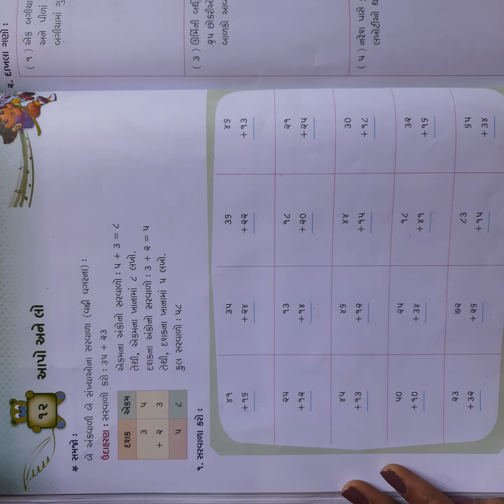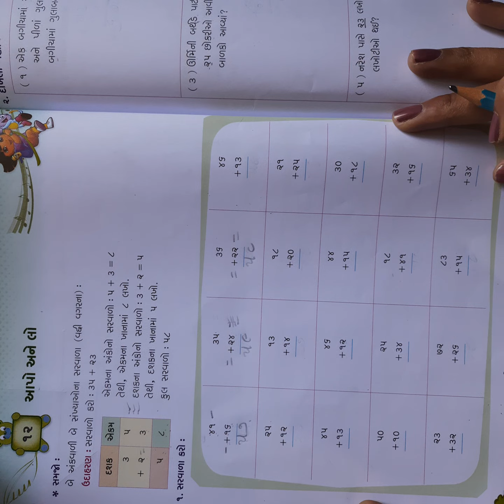ધોરણ 2 ગણિત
આપો અને લો ભાગ ૩